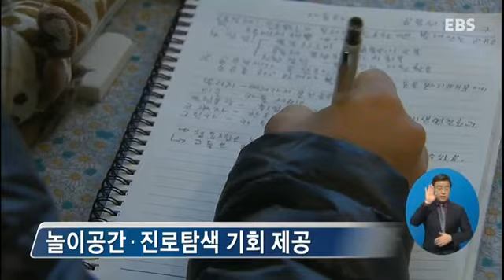EBS NEWS - 청소년 자치 쉼터 '휴(休)카페' 인기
청소년 자치 쉼터 '휴(休)카페' 인기

입시 스트레스로 지친 청소년들이
마땅히 힐링할 수 있는 공간이 부족한데요.
청소년이면 누구나 마음껏 쉴 수 있고,
문화 활동도 할 수 있는
'청소년 휴 카페'가 요즘 인기라고 합니다.